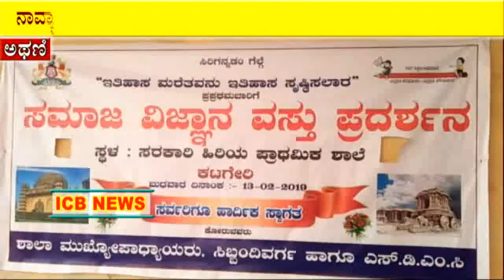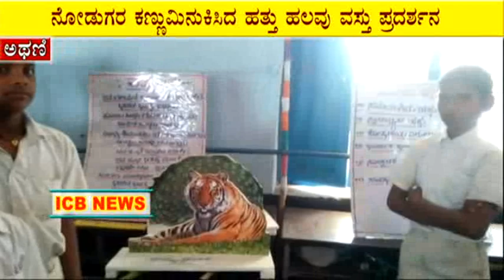ಸರಕಾರಿ ಶಾಲೆ ಎಂದರೆ ದೂರ ಸರಿಯುವ ಪಾಲಕರಿಗೆ ಬೆರಗುಗೋಳಿಸುವ ದೃಶ